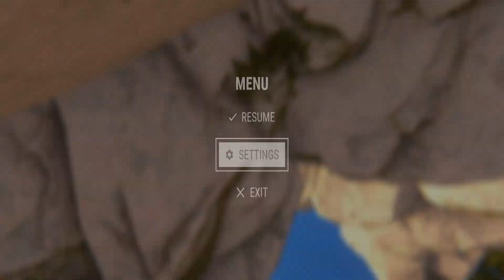Hand Simulator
Intro Voice: Arthur T Medler🤠
Intro graphic: CrystalZebra Graphics🤠
Intro/outro music: M0rn1gstar 🤠